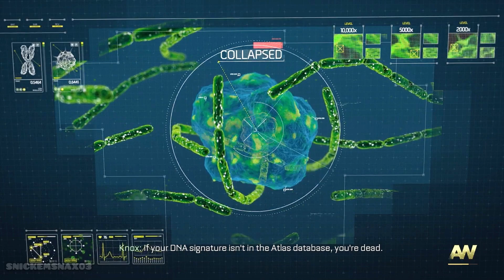Call of Duty: Advanced Warfare Gameplay Walkthrough Part 10 - Bio Lab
Gideon and Mitchell deploy to Strandja, Bulgaria and discuss Irons' betrayal until their Razorback is knocked down by an EMP, forcing them to crash land in a forest. Mitchell loses consciousness momentarily before flashing to running with Gideon as the pair struggle to escape from a persistent helicopter sniper. After crossing a creek, the duo are cornered by the sniper, forcing Mitchell to use his exoskeleton's cloak until the chopper leaves.

Gideon and Mitchell evade several soldiers and eliminate a few, with Mitchell and Gideon picking up unsilenced HBRa3s. They evade several ASTs and troops until a vehicle with an anti-cloak scanner (a seeker) appears, where they barely avoid it. They then reach Cormack and Knox, who are waiting at a cliff overlooking the facility. The four Sentinels rappel down, revealing the holographic ceiling used to shield the facility from view.

After shooting their way inside, the Sentinels recover vital information on Manticore as well as Atlas' plans and destroy the evidence, causing a security breach and alerting both scientists and soldiers to their presence. The Sentinels eventually fight their way to a courtyard and encounter ASTs, with Mitchell taking them down. The group finally rallies to an experimental tank.

Mitchell pilots it and decimates infantry and armor alike until they reach the rendezvous point, where Gideon destroys the tank as they make their escape.